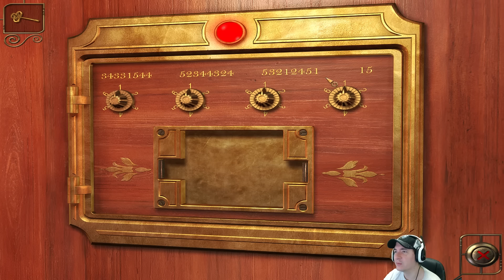Safecracker: The Ultimate Puzzle Adventure Ep. 3 "Hasta los condones en la Caja Fuerte"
Que tal Razita, continuamos con esta campaña, mas rompecabezas por todos lados!.

Yo compro los juegos aqui porque salen mas baratos que en otros lados!

Visita mi Segundo canal con Hightlighs de Streams!!

Video Especiales.